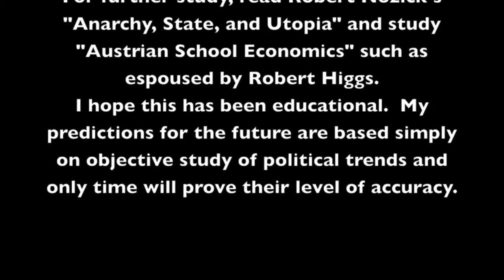The Libertarians' Future in the GOP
Professor Wagner discusses the immediate future of libertarianism and the Republican Party in the US.  Will the Republicans stick to their neoconservative base (as has been their base since after the 9/11 attacks), take a moderate approach to reach swing voters, or allow the libertarians to bring new ideas into their party platform?  Will libertarians endure some conformity costs so that they can work effectively within the GOP?